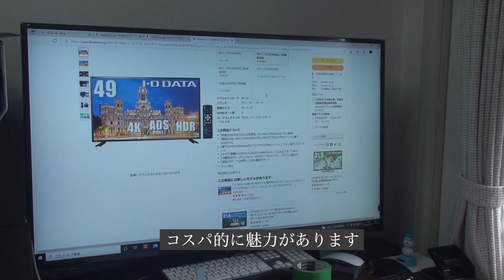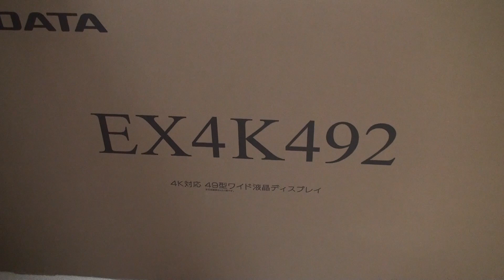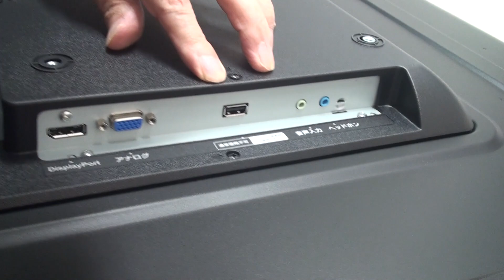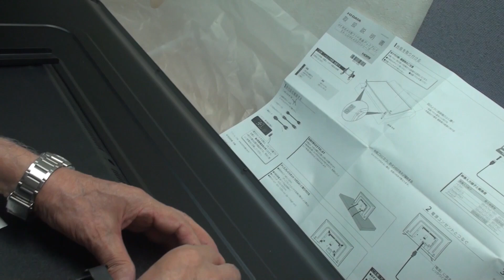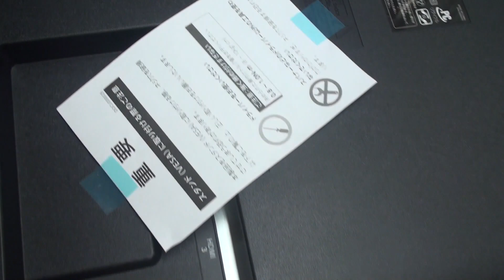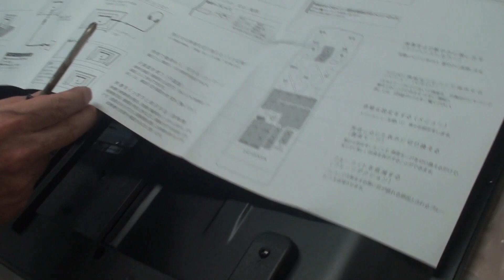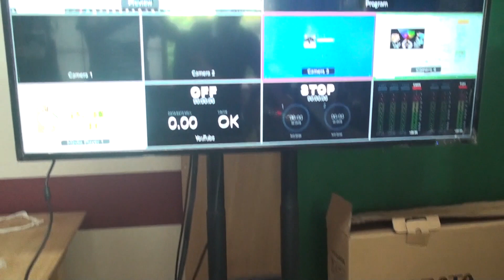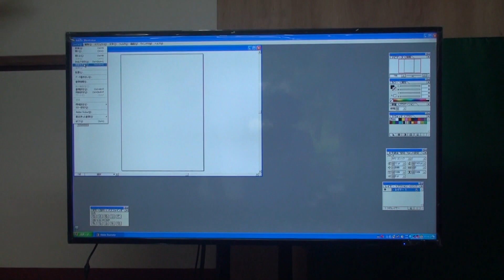【大型モニター49インチ】開封動画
初めはライブ配信のモニターが出来れば良いと考えていました。４Kが出力できるPCが増えてきている。古いXPの出力(RGB）VGA端子でも出来る。現代から過去未来までのモニターとしてIO-Dataは考えたのです。調べたら国産ではなく中国製でした。間違いましたので訂正いたします。
日本の企業は石川県金沢市にあります。最近オーストラリアのB社からのガジェットが多かった。オリンピックでも日本は頑張っている。モニターだってNo.1になって欲しい。パソコンのモニターはIOデータで決まりです。

00:00  アマゾン価格紹介　コスパ最優先
00:35  Three Reasons ３つの購入の理由
02:03  49インチ外箱　意外と小さく感じる梱包箱　幅 124cm X 縦76cm X 奥行き19cm 約12Kg
14:20  完成です
14:36 ドヤ顔
15:00  試写テスト
16:15  ATEM MINI PO ISOの出力画面
16:18  スイッチングによるPreview画面・Program画面切替による試写
17:00 ビデオデッキを使っての試写
18:10  古い VAIOのパソコンを使ってRGB出力 現在でも現役のソフトを使う
19:32  DVD・BDのトールケース・ジャケットやパンフレット制作はイラストレーター使用
19:39  使用目的　ATEM MINIを使ってのライブ配信には必須のモニターです。

【参考ビデオ】
テレビスタンドの組み立て方（無声）